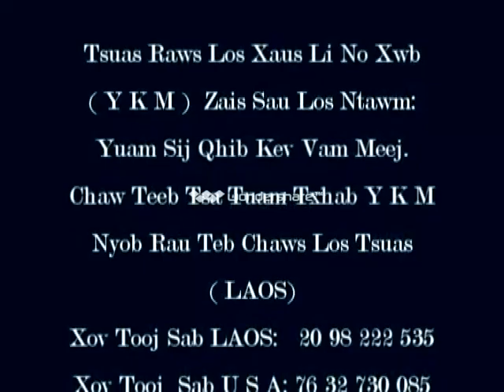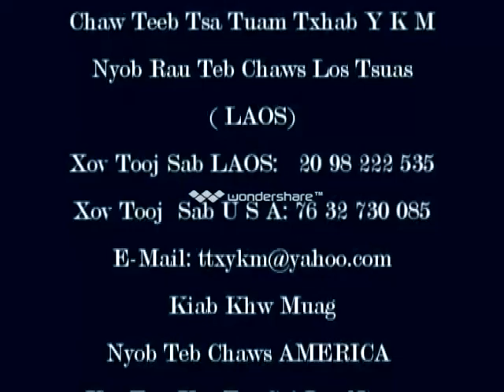Toj Siab Lub Chaw Tshua Part3-4/4